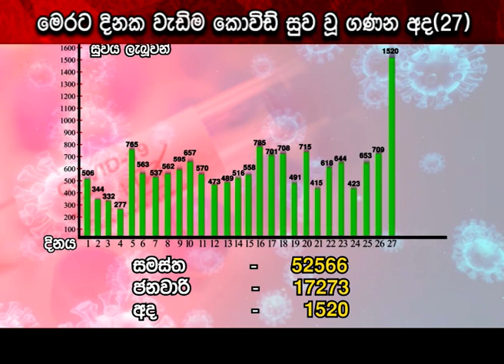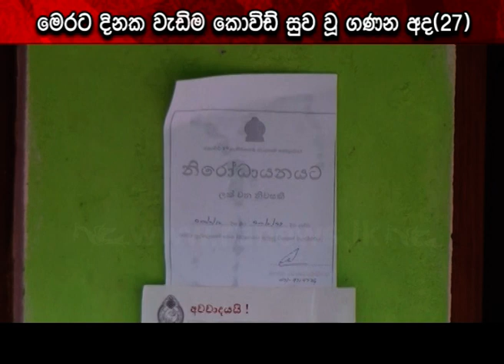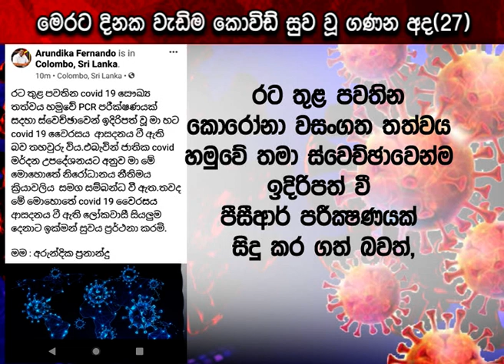මෙරට දිනක වැඩිම කොවිඩ් සුව වූ ගණන අද(27) | Ru News